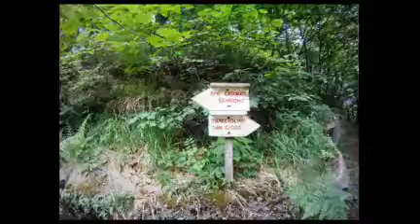Tracciolino 2 2011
Tracciolino 2